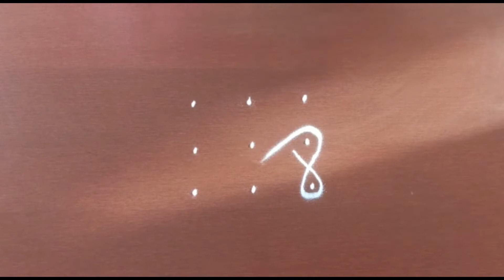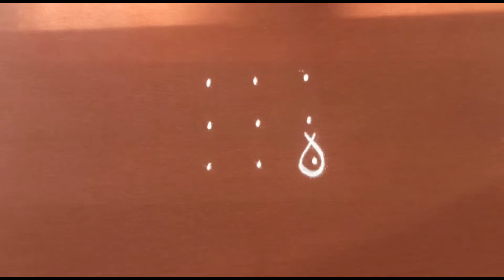5 kolam for 5 days part2| 3 pulli 3 varisai kolangal| Muggulu designs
Kolam is our Traditional Art. Don't let it go. Keep practicing. Sikku kolam Kambi kolam 3x3 kolam Vilakku kolam Pulli kolam